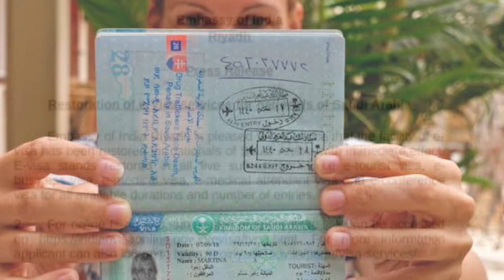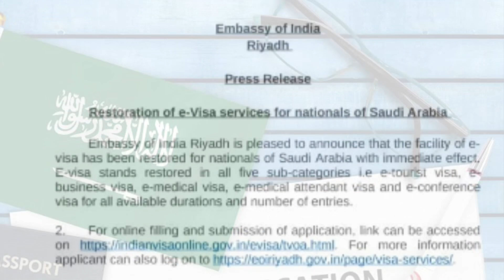Good News:- India Restores e-Visa Facility For ! इसे 9 मार्च, 2023 से फिर से शुरू कर दिया गया है.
𝐕𝐢𝐝𝐞𝐨 𝐇𝐢𝐠𝐡𝐥𝐢𝐠𝐡𝐭𝐬-E-Visa: भारत ने 2019 में सऊदी नागरिकों के लिए ई-वीजा सेवा शुरू की थी. हालांकि, इसे कोविड-19 महामारी के कारण निलंबित कर दिया गया था, लेकिन अब इसे 9 मार्च, 2023 से फिर से शुरू कर दिया गया है.

𝐈 𝐰𝐨𝐮𝐥𝐝 𝐫𝐞𝐚𝐥𝐥𝐲 𝐥𝐢𝐤𝐞 𝐭𝐨 𝐡𝐞𝐚𝐫 𝐟𝐫𝐨𝐦 𝐲𝐨𝐮. 𝐈 𝐫𝐞𝐚𝐝 𝐚𝐧𝐝 𝐚𝐜𝐤𝐧𝐨𝐰𝐥𝐞𝐝𝐠𝐞 𝐞𝐯𝐞𝐫𝐲